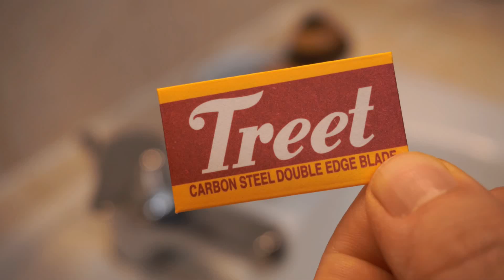💈 Saponificio Annamaria Fotonico 22 💈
En cliquant sur les liens Amazon, vous pouvez contribuer à faire vivre ma chaîne, merci 😃